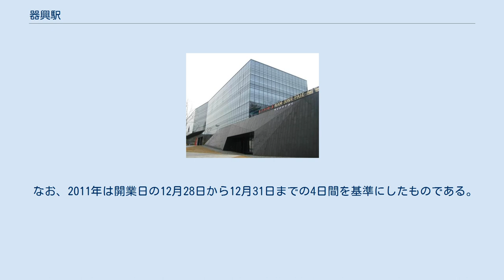器興駅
器興駅（キフンえき）は大韓民国京畿道龍仁市器興区旧葛洞にある、韓国鉄道公社（KORAIL）と龍仁軽量電鉄の駅。
 島式ホーム2面4線を有する地下駅で、緩急接続が行われている。
保安用にホームドアシステム（フルスクリーンタイプ）を装備する。
一部の改札口は上下ホーム別々に設置されているため、上下ホーム間の通り抜けは不可能。
 出入口は1番から7番までの計7ヶ所ある。
2014年1月に龍仁軽電鉄との乗り換え通路が完成した。
乗り換え通路には、新盆唐線の乗換駅と同様に、連絡用改札口が設置されている。
 のりば 2面の相対式ホームが1面2線の島式ホームを挟む形の合計3面2線の高架駅。
島式ホームが乗車専用、両端の相対式ホームが降車専用となっている。
化粧室は改札外に設置されている。
 当初、旧葛駅という駅名で開業する予定だったため、開業前には既に「旧葛駅」の案内表示も用意されていたが、2013年4月17日に現在の駅名に変更された。
 出入口は8番の1ヶ所のみである。
なお、盆唐線を利用して8番出口から出場する場合、龍仁軽電鉄の連絡改札口を通過する必要があるが、その際、龍仁軽電鉄の加算運賃は徴収されない。
 のりば のりばの番号は存在しない。
 近年の一日平均乗車人員推移は下記の通り。
 なお、2011年は開業日の12月28日から12月31日までの4日間を基準にしたものである。
 白南準アートセンター